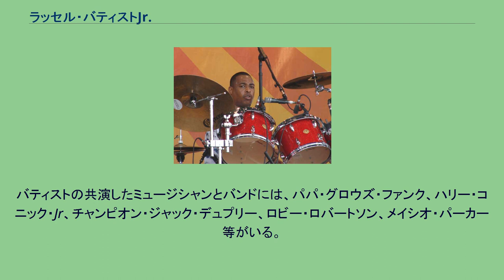ラッセル・バティストJr.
ラッセル・バティストJr.（Russell Batiste, Jr.、1965年12月12日、米国ルイジアナ州ニューオーリンズ生まれ）は、ニューオーリンズを拠点に活動するドラマーである。
ミュージシャンの一家に生まれたバティストは、4歳のときにドラムスを始めた。
彼はまたキーボード、サックス、ギター、ベースなども覚え、7歳のときには家族のバンドでプレイするようになっていた。
バティストは、大学を2年で中退し、シャーメイン・ネヴィルのバンドに参加した。
1989年には、再結成版ザ・ミーターズである、ザ・ファンキー・ミーターズに加入、2015年頃までメンバーとして活動を続けた。
また、このバンドから派生したユニット、ポーター・バティスト・ストルツ (PBS)でも活動した。
（ジョージ・ポーターJr. (b.)、ブライアン・ストルツ (gt.)） ソロ・アーティストとしては、自身のバンドオーケストラ・ダ・フッドを率いて活動し、2枚のアルバムを発表している。
彼はまたオルガン・プレイヤーのジョー・クラウンとギタリストのウォルター"ウルフマン"ワシントンとのトリオとしても活動をしていた。
このユニット名義で2008年、ライブCDLive at the Maple Leafを始め3枚のアルバムをリリースしている。
バティストの共演したミュージシャンとバンドには、パパ・グロウズ・ファンク、ハリー・コニック・Jr、チャンピオン・ジャック・デュプリー、ロビー・ロバートソン、メイシオ・パーカー等がいる。